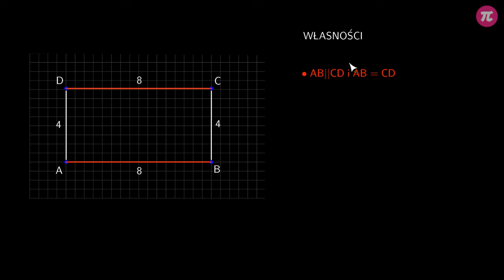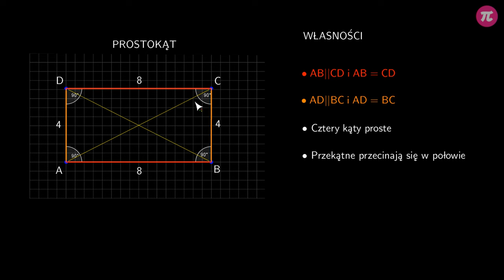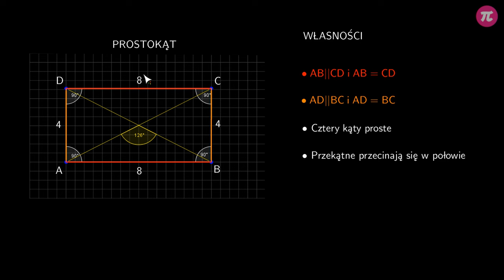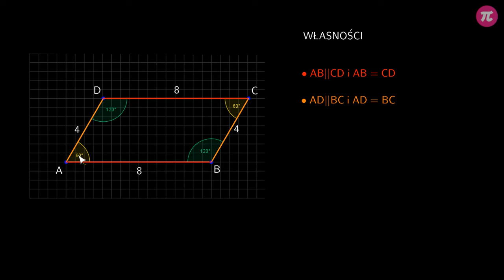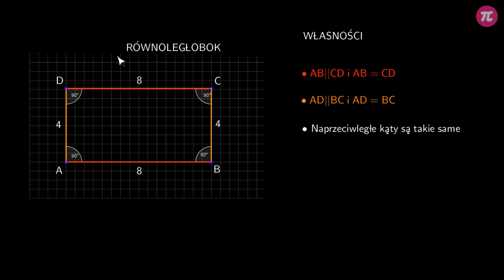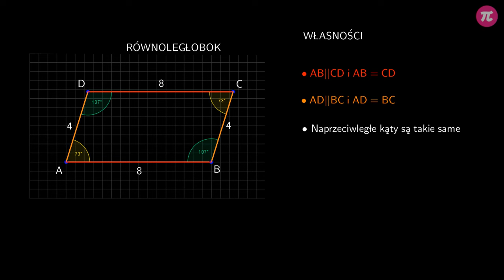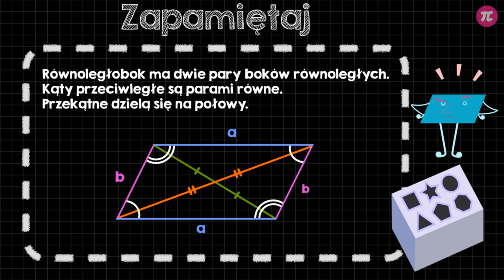Równoległobok - wprowadzenie #1 [ Wielokąty ]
Z tej wideolekcji dowiesz się:
  - jakie własności ma równoległobok,
  - czym różni się równoległobok od prostokąta,
  - czy prostokąt jest równoległobokiem.

PLAYLISTA
Ta wideolekcja jest częścią playlisty [ Wielokąty ]:
Ta playlista dotyczy czworokątów. Dowiesz się z niej, jak wyglądają i jakie własności mają trapez, równoległobok i romb. Nauczysz się rysować te figury. Po obejrzeniu filmów będziesz umiał klasyfikować wszystkie poznane czworokąty ze względu na ich własności. Dowiesz się, dlaczego każdy kwadrat jest prostokątem, ale nie każdy prostokąt jest kwadratem.

Tutor: Krzysztof Chojecki
Konsultacja: Małgorzata Rabenda
Grafika podsumowania: Agnieszka Opalińska
Materiały: Valeriia Malyk, Aleksandra Wojnicz
Redakcja: Małgorzata Załoga